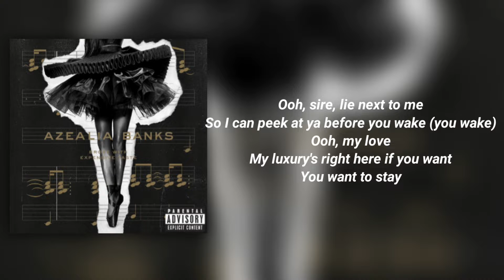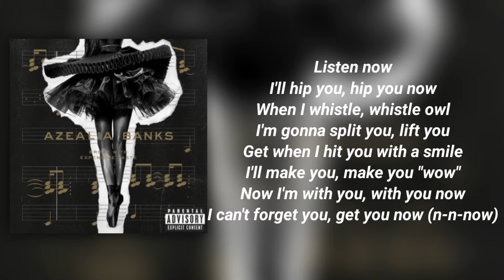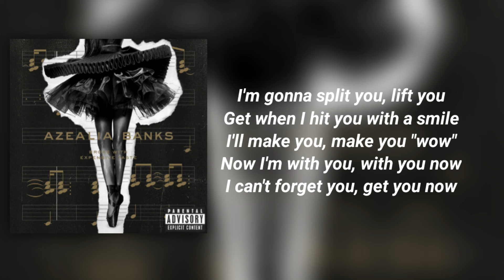Azealia Banks- Luxury [ Lyric Video]